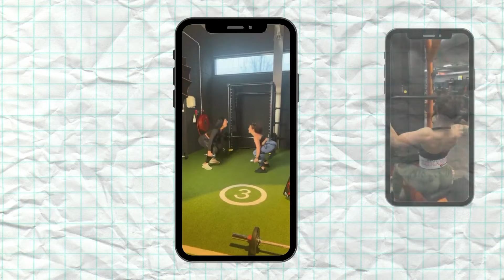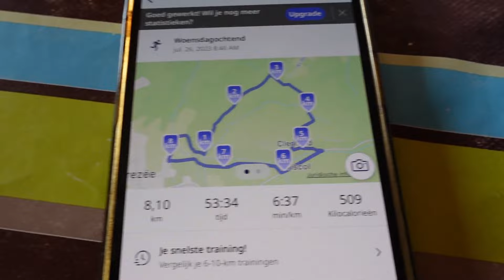7 weken uit - prep vlog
Hello guys,
in deze video neem ik jullie weer mee in mijn week.
Deze week ben ik zeven weken uit voor een bodybuild wedstrijd. Ook ga ik deze week op vakantie en laat ik jullie dus zien hoe ik on track blijf op vakantie.

KORTINGSCODE: ROXX10